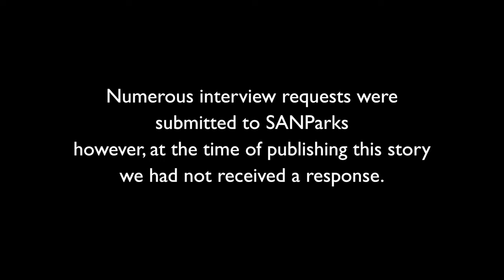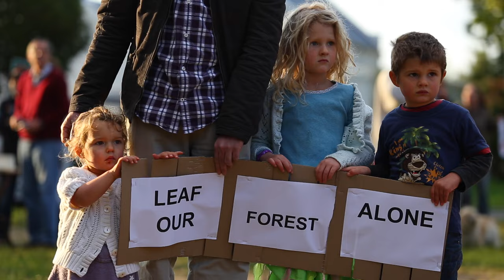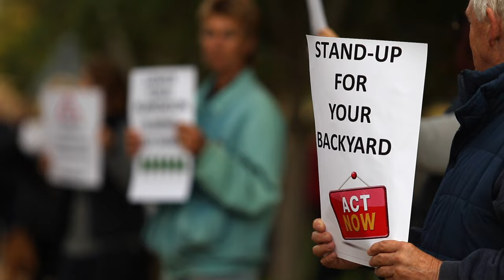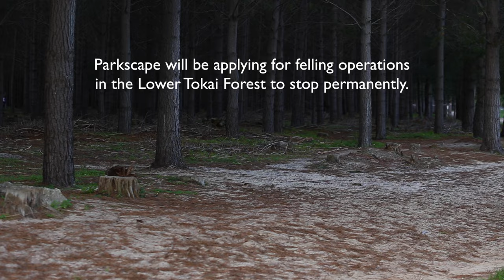Saving Tokai Forest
The felling of pine trees in Cape Town's Lower Tokai Forest began on the morning of 30th August 2016. Residents arrived to discover the entrances to the forest cordoned off and warning signs to stay out of the forest posted to the fence.

Angry residents claim the proper public consultation process was not followed by South African National Parks (SANParks).

The area in question is a pine plantation, the crop is owned by Mountain to Ocean (MTO) who lease the land from SANParks.

On the evening of the 30th August, with the help from local DA ward councillor, Penny East, Law Enforcement were called to stop the night time tree felling operation as it contravened City of Cape Town bylaws.

Despite instructions from Law Enforcement officers the tree felling continued until approximately 1am when Law Enforcement again instructed the operation to stop.

Parkscape, a community based organisation, started a legal process, with funds raised from the community, to stop the tree felling and on 31 August were successful in reaching an agreement with MTO to cease operation in the area concerned for 7 days.

The community's battle to save Tokai Forest has just begun.

This is the story of Saving Tokai Forest.